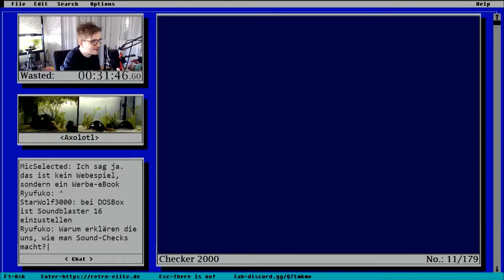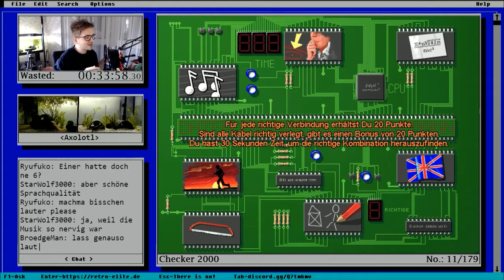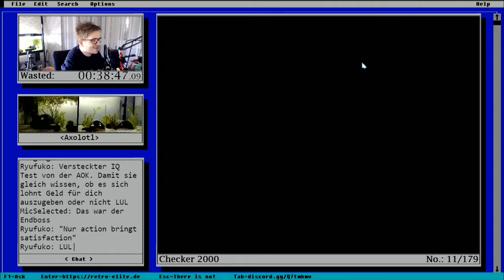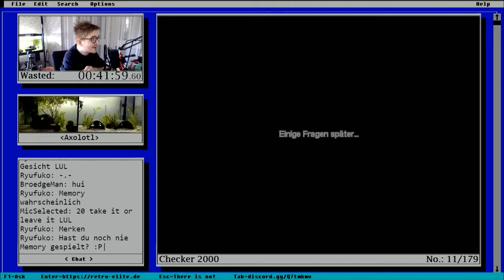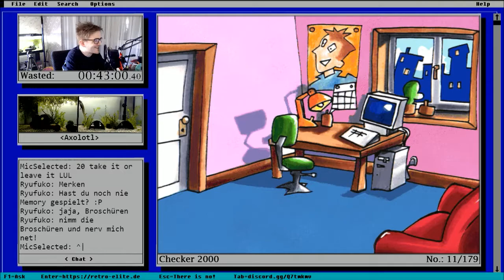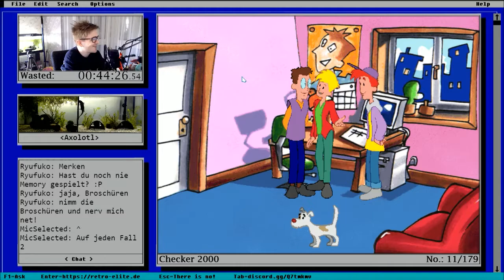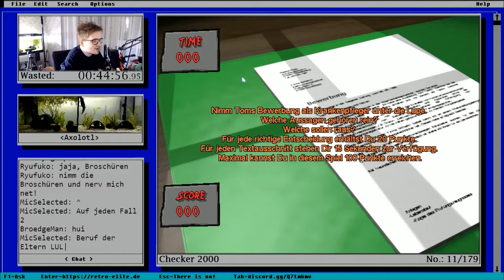Checker 2000 - [002] - Bitte zeige mir nun, Arbeitsamt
► Ad(venture) Time

Ein Projekt was hauptsächlich Sonntag und Montag läuft und bei dem wir alle möglichen Werbespiele durchspielen wollen!

► Retro-Elite

Netzwerke gibt es wie Sand am Meer, doch eine Community wie die Retro-Elite findet man kein zweites Mal!

► Informationen des Spiels

Genre: Geschicklichkeit
Entwickler: Promotion Software
Herausgeber: AOK
Jahr: 1997